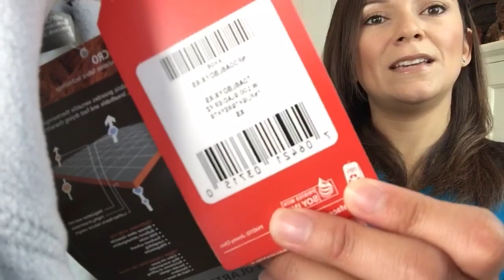Packing for a Galapagos Scuba Diving Liveaboard Cruise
This is the clothing I packed for my Scuba Diving Liveaboard Cruise in the Galapagos.

These are the items featured in the video:

NorthFace fleece jacket
Columbia waterproof jacket
Luggage scale

Read my post-trip packing list report on the Travel Fashion Girl blog